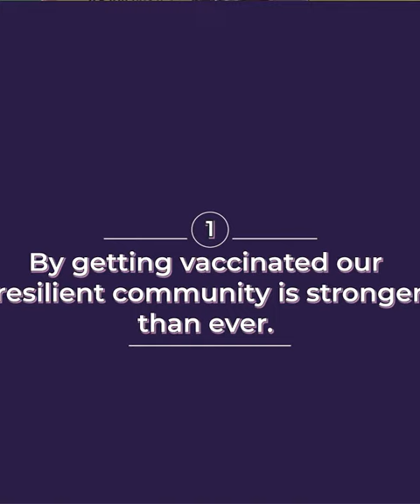About the Project Jubilee Park